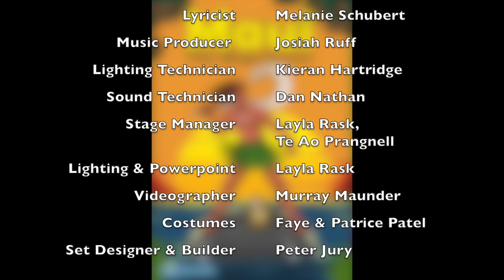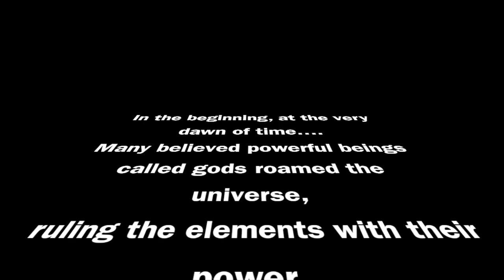Maui the Magnificent Rotorua Primary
Full video of our epic performance 2022